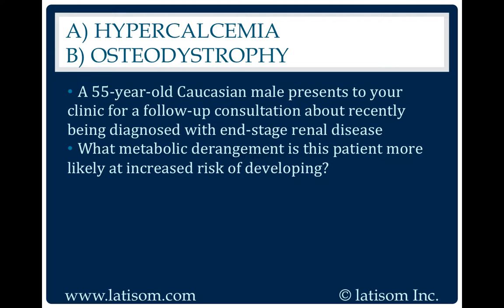623: Hypercalcemia or Osteodystrophy